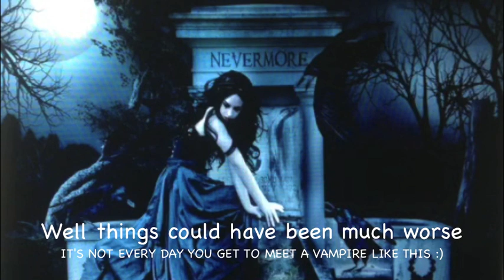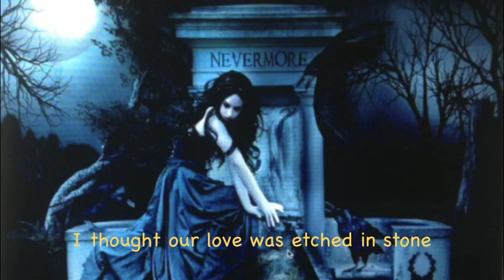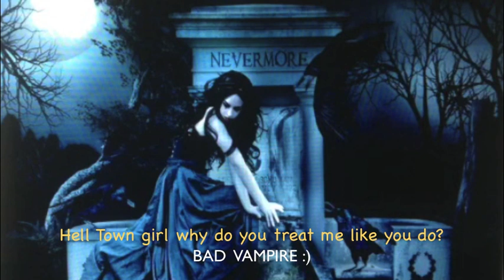Helltown Girl/Vampire Love - Original Song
Hello friends, this again is my original song which I wrote several years ago called “Helltown Girl/Vampire Love”. I have several versions.  I have not been on YouTube for 2 months now. I am on a long YouTube break. Don’t know when I’ll be back. I upload this only because it’s Helloween time. I wish you all a Happy Halloween. Fang you all for watching :)